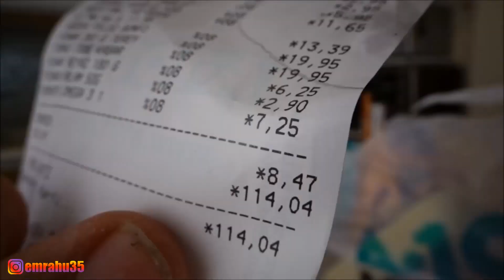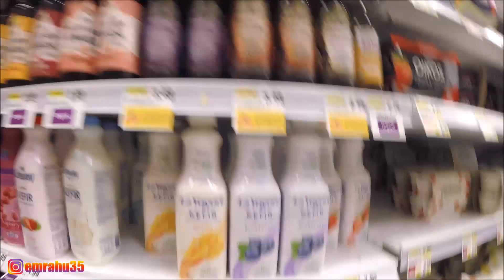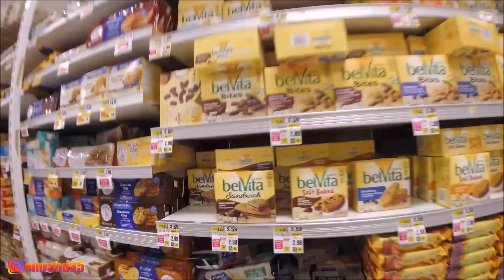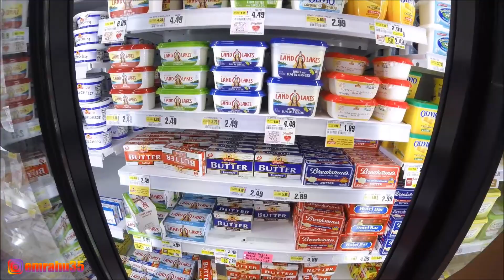Amerika vs Türkiye Market Challenge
Türkiye de 2500 birim maaş alan biriyle, Amerika da alan birinin haftalık market alışverişinde kim daha fazla ürün alır bu videoda görüceksiniz..

Amerika`da hayat il ilgili her hafta 2 vlog beni takipte kalın.